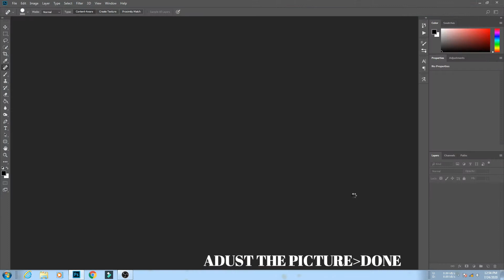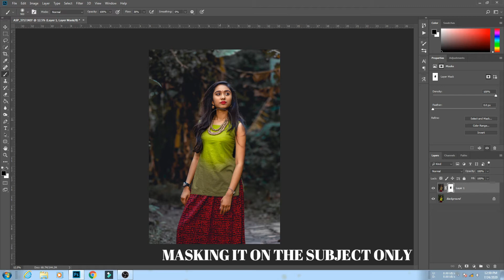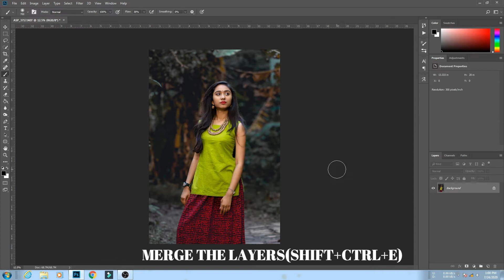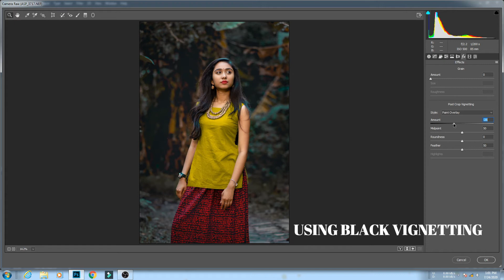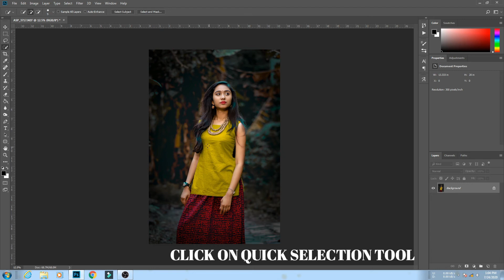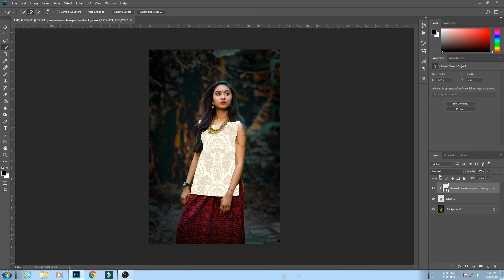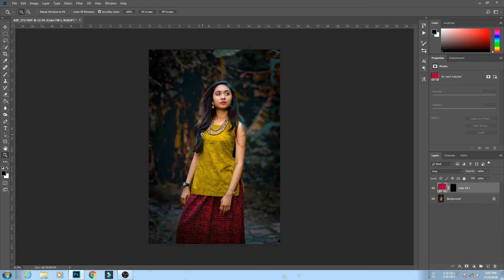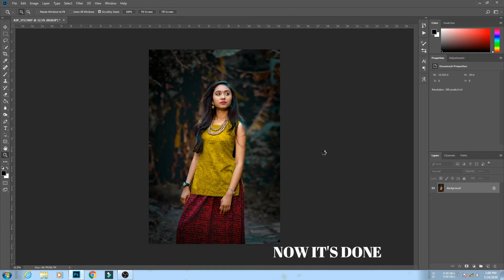Add pattern to the dress || Free Preset || Change Color tone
In this video, I have shown how to add pattern to your dress, change the color tone and this is an easy tutorial you can also apply with your images by using this method